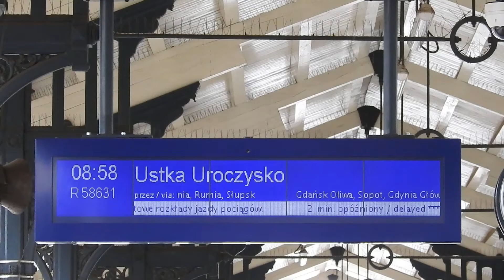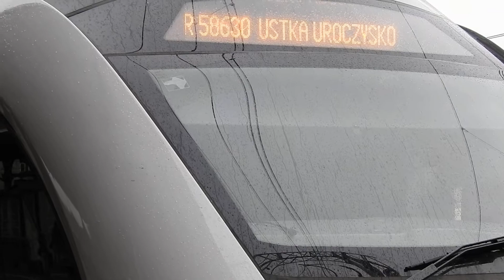PolRegio 58631 Elbląg - Ustka Uroczysko. Pociąg do Ustki wjeżdża do Gdańska Głównego.